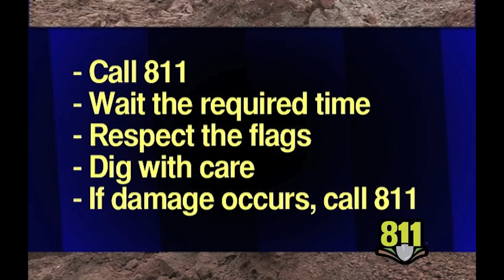The Bulldog Show 2022 (Open Week)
Darrell Allen and Head Coach Jonathan Delay preview this week's game versus Monroe. Also, Darrell interviews some senior leaders for this episode.